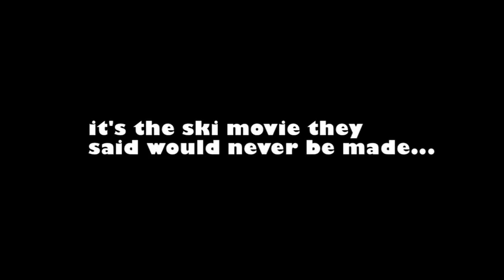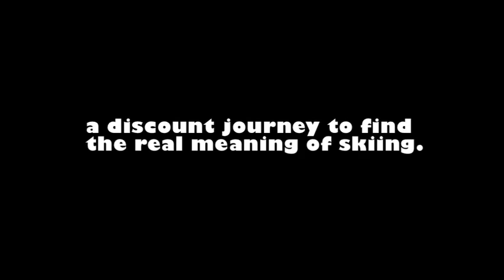Cheap Ski Movie: a story for the times... hard times